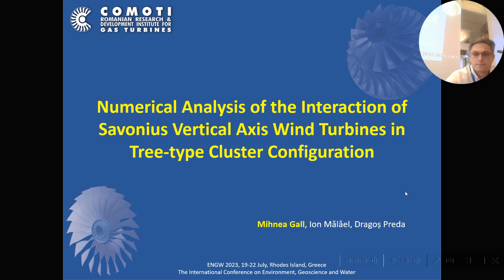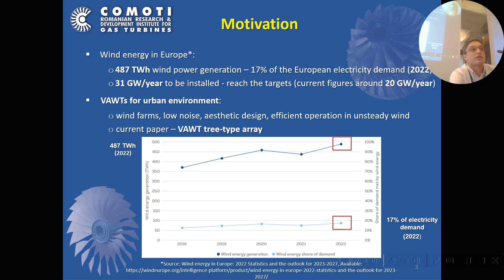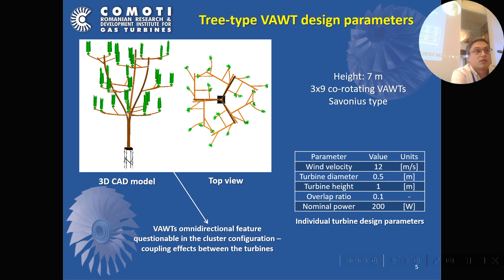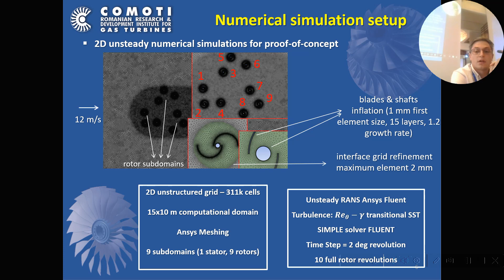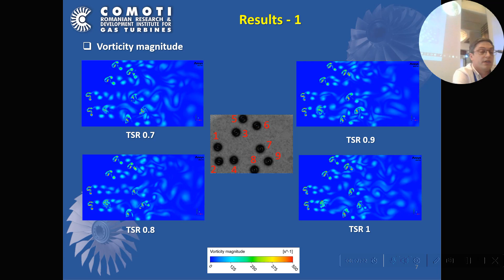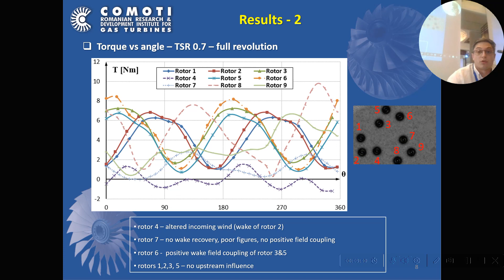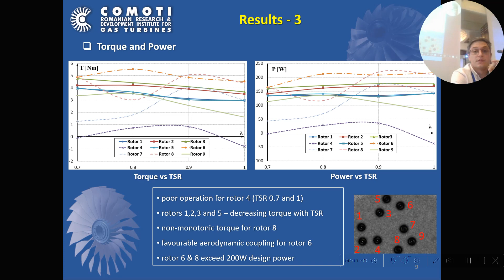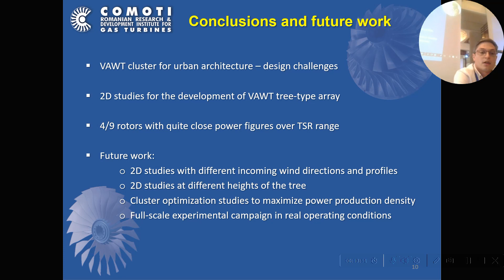Numerical analysis of the interaction of Savonius vertical axis wind turbines in ...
Numerical analysis of the interaction of Savonius vertical axis wind turbines in tree-type cluster configuration
by Mihnea Gall, Ion Mălăel, Dragoș Preda